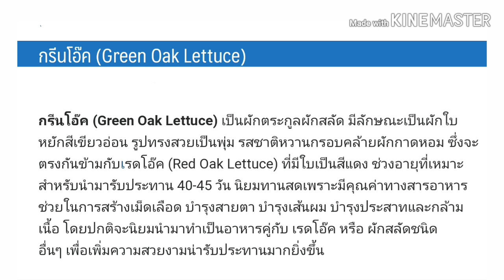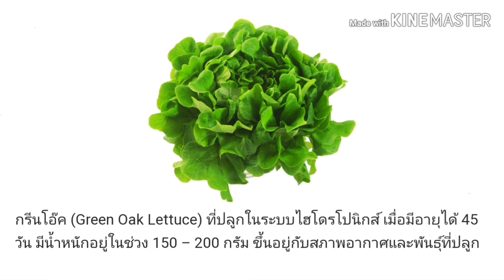ผักสลัดกรีนโอ๊ค